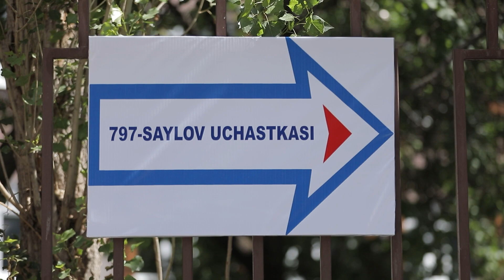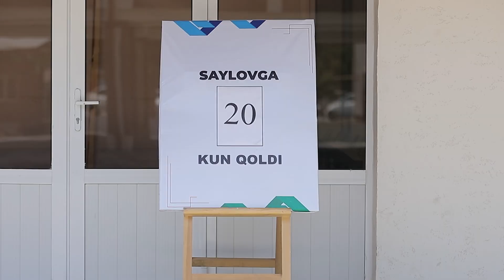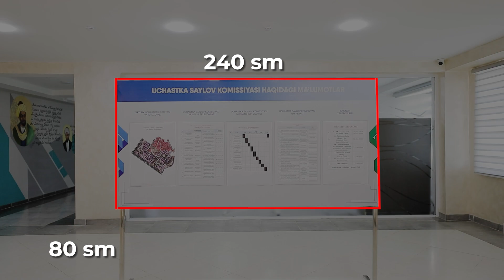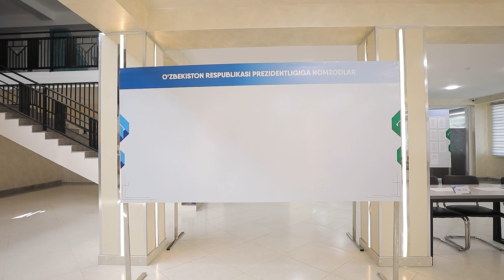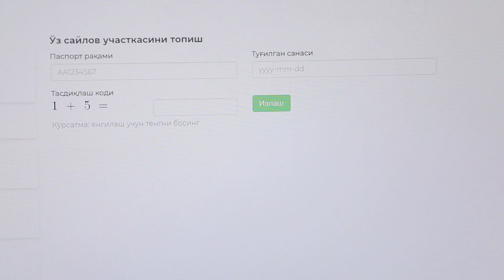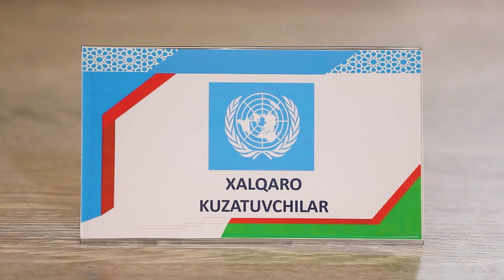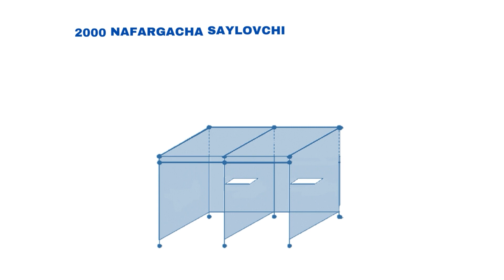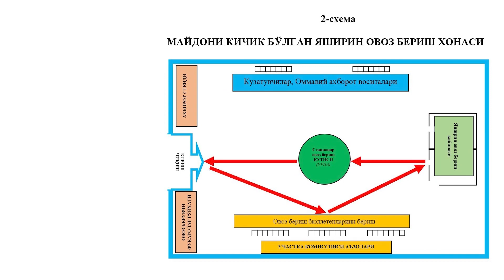1 ROLIK Uchastka saylov komissiyasi uchun ajratiladigan binosi va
1 ROLIK Uchastka saylov komissiyasi uchun ajratiladigan binosi va